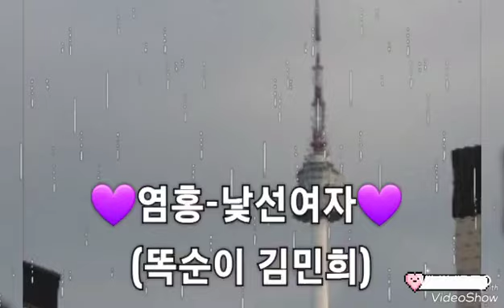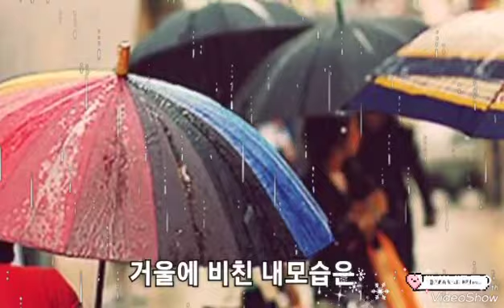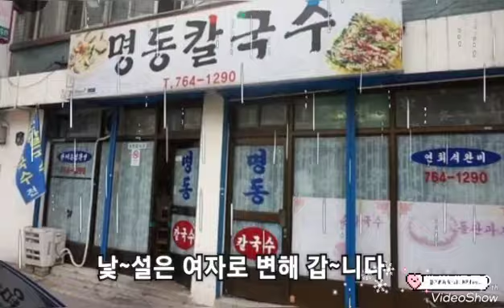413.🎵♥️염홍(김민희)-낯설은 여자❤️🎶